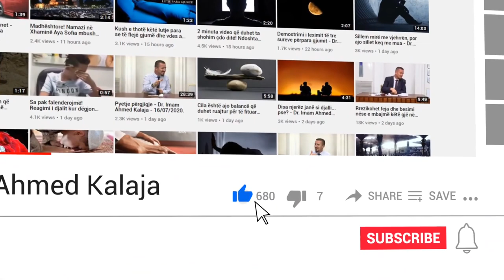A do të na gjejë ndonjë e keqe nëse nga nervat betohemi duke thënë vdeksha?